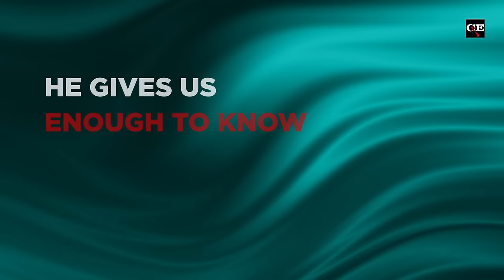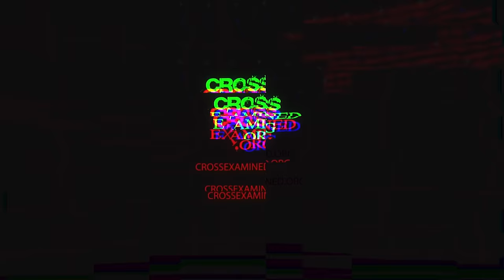Is FAITH Better Than PROOF?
Why would God give us faith if He could've just given us proof? In a lighthearted exchange with a college student, Frank defends the need for faith and why proof won't always bring people closer to Christ.

📚 𝗥𝗲𝗰𝗼𝗺𝗺𝗲𝗻𝗱𝗲𝗱 𝗿𝗲𝘀𝗼𝘂𝗿𝗰𝗲𝘀
Oh, Why Didn't I Say That? The Hiddenness of God: Why Isn't God More Obvious? by Dr. Frank Turek DVD Mp3 and Mp4 Download

Blog: "Grappling with Divine Hiddenness: Why Does God Not Make His Existence More Obvious?" by Jonathan McLatchie 👉📱